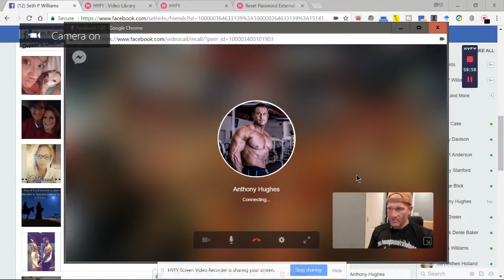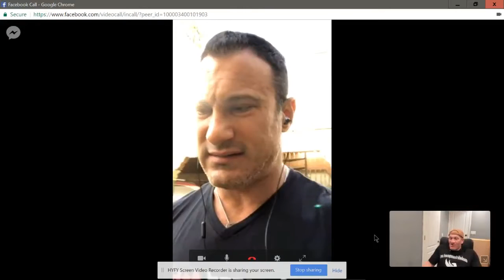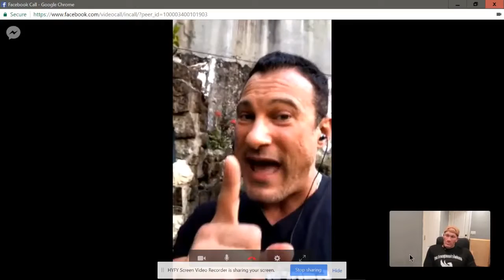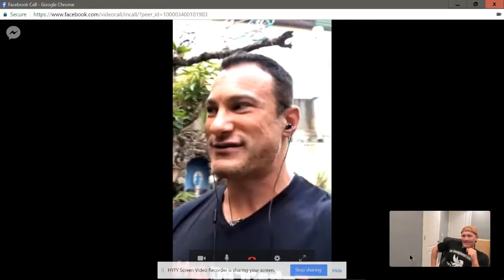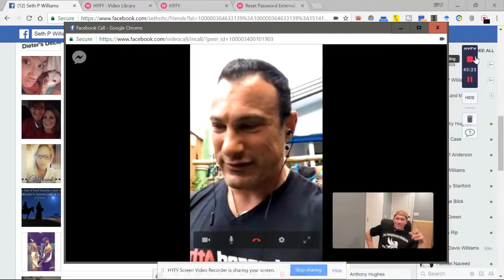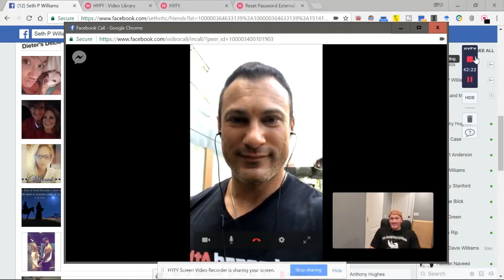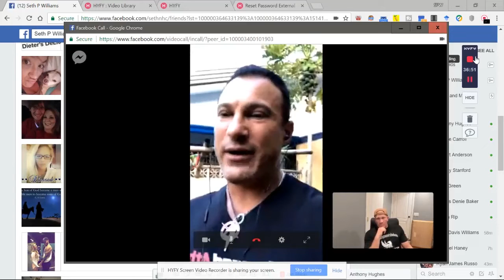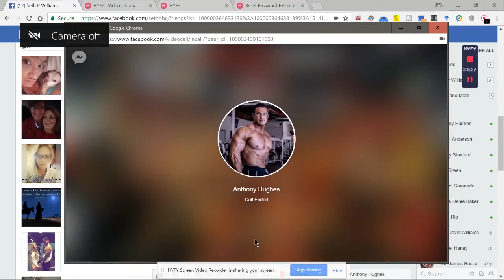Interview with the GEAR MASTER Dr.Tony Huge